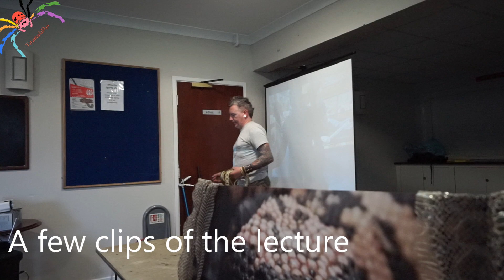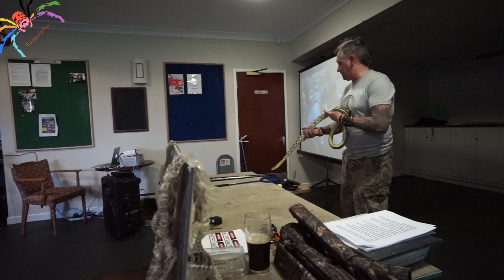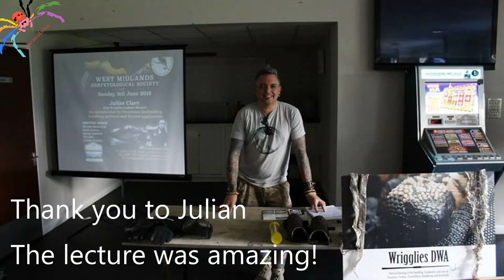Julian Clare - Snake talk and Interview - WMHS Lecture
WMHS - Where I got for the monthly meet.

Julian's facebook page - check it out!

TarantulaDan
Stourbridge
DY89GR